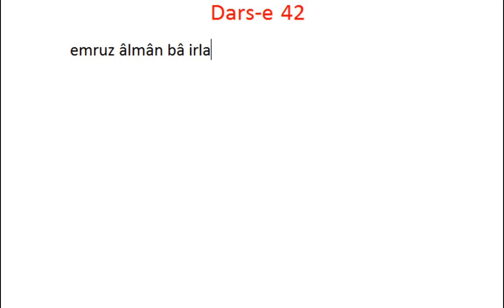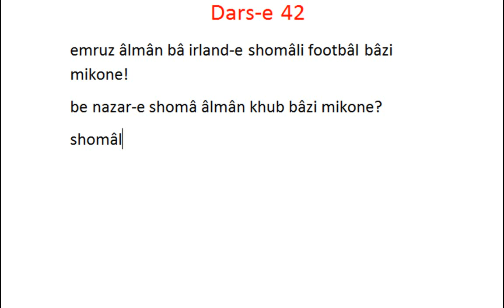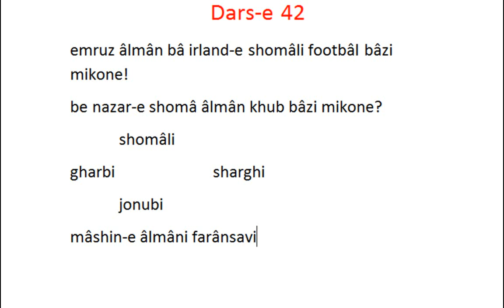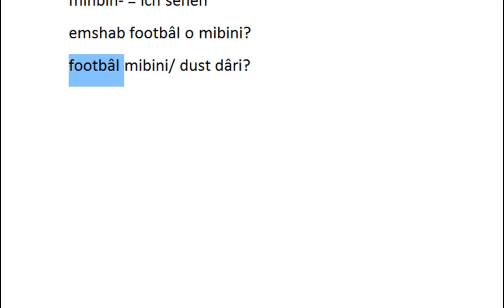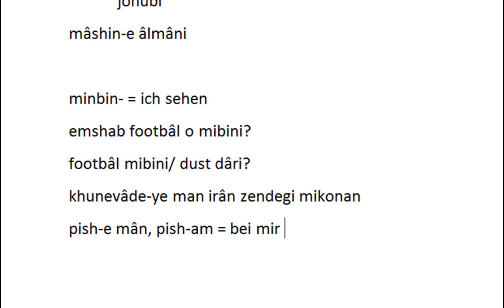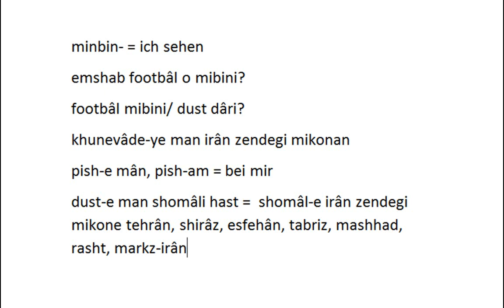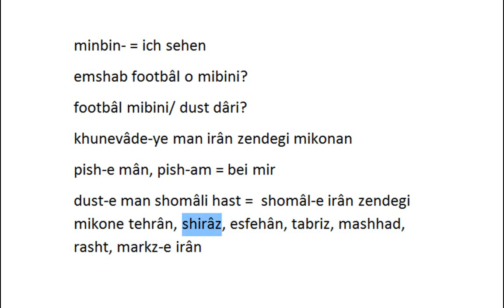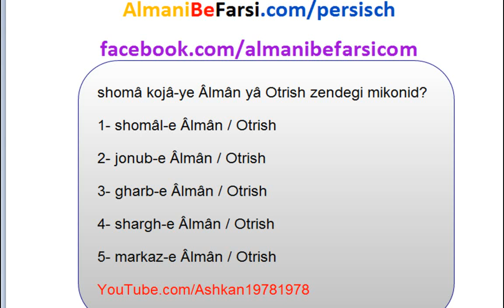Dars-e 42, Persisch (Himmelsrichtungen)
Persisch Lernen mit Ashkan